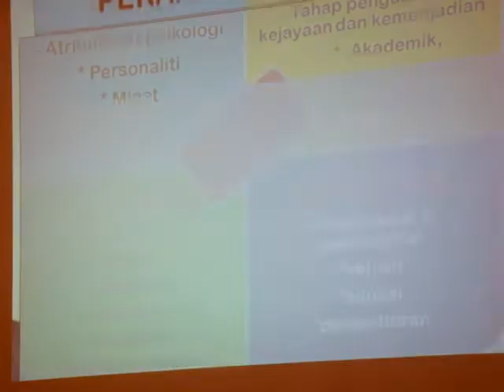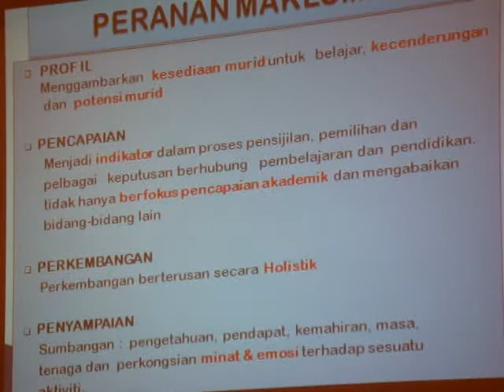pengenalan 4.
ALSON KLANA,SEREMBAN